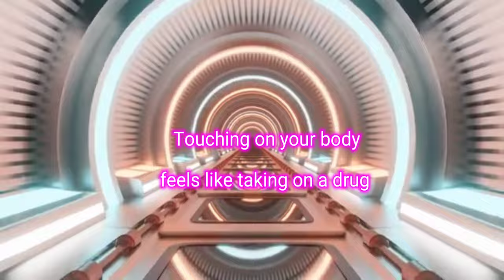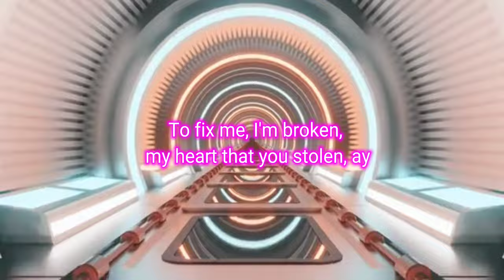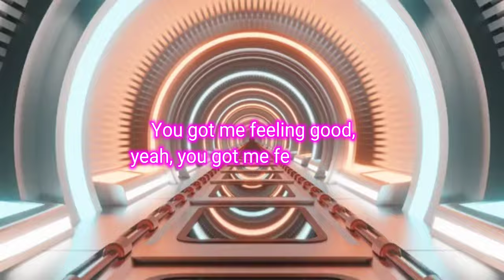NEFFEX-Numb(lyrics vadio ) (neffexnocopyright youtube NEFFEX)